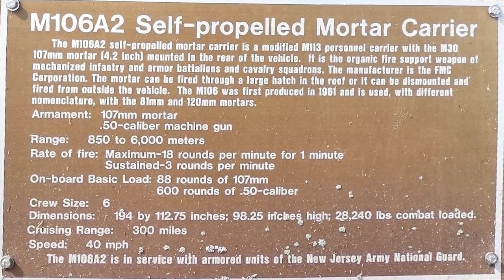The M106A2: An Unusual Mortar Personal Carrier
A video of the M106A2 Mortar Carrier.

Location - National Guard Militia Museum of New Jersey (Lawrenceville Museum)

By ArctSound

Licensee:
u_gkhpvgl3gc

Audio File Title:
Hero Action Trailer

Audio File ID:
161236

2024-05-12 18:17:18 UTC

Pappelallee 78/79
10437 Berlin
Germany